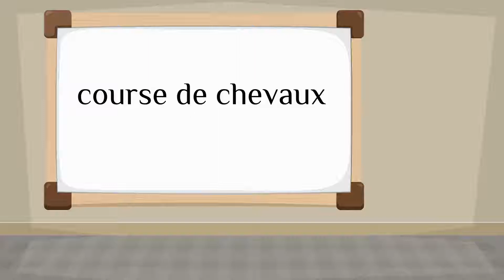How do you say 'horse racing' in French?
How to say 'horse racing' in French? Listen to hear the pronunciation.